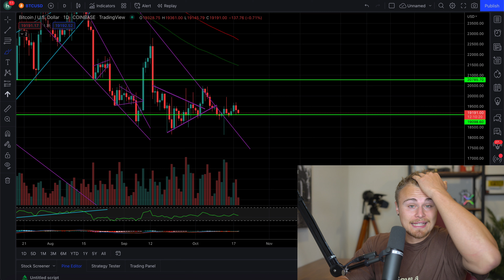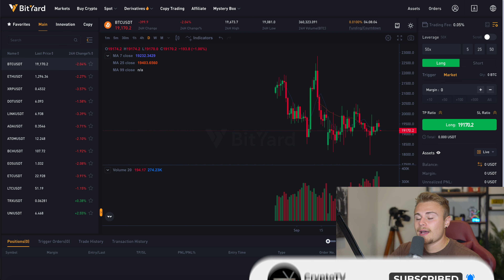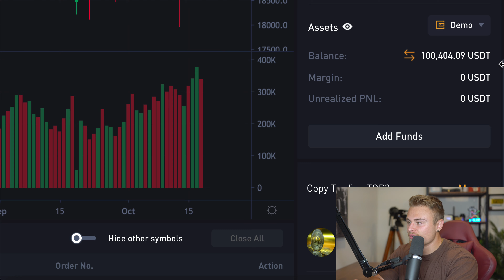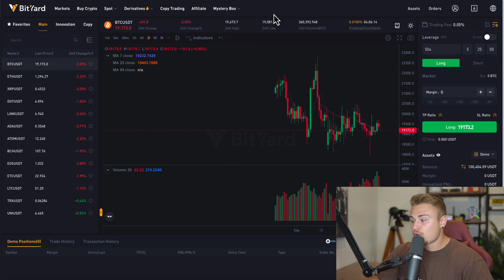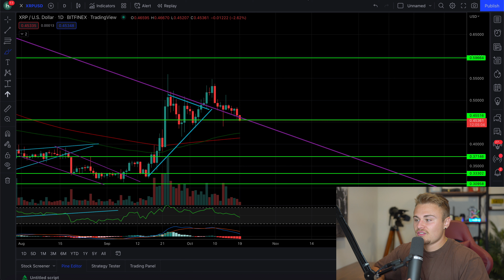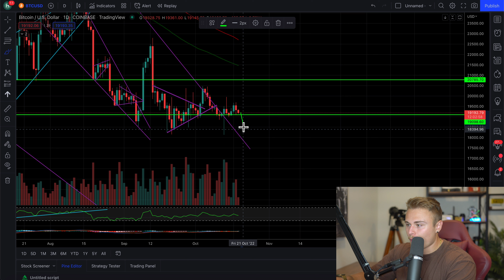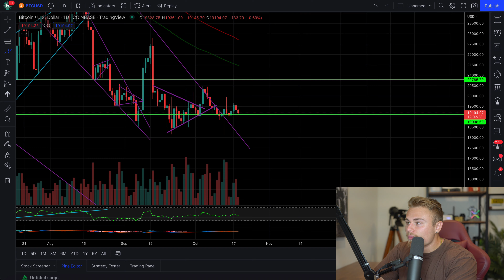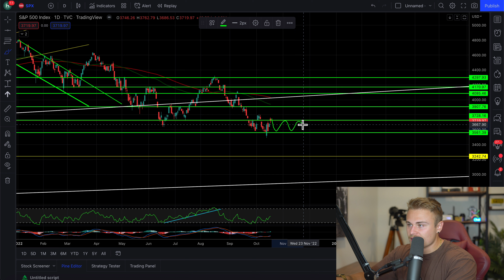XRP RIPPLE HODLERS! *TIME SENSITIVE!* We Are Getting Really Close To The Wire. Time Is Running Out!